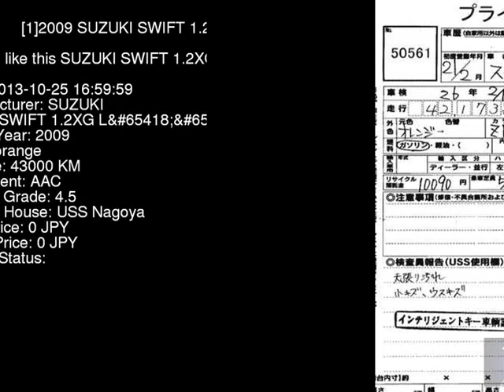2009 SUZUKI SWIFT 1.2XG_L ZC71S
the Authority on JDMs since 2007!  . Details on this car from auction in Japan